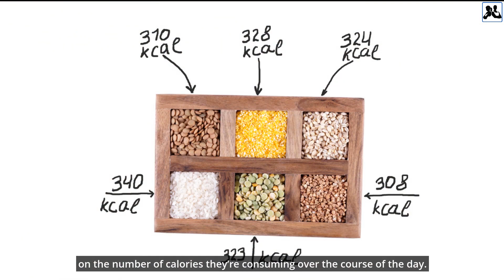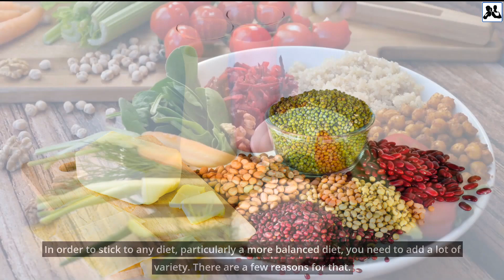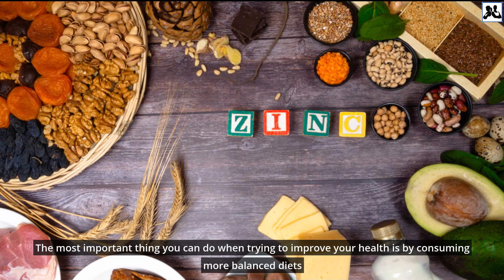Why Balanced Meals Are So Important l Healthy Eating Habits (Balanced Diet Mean More Nutrients)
Why balanced meals are so important? In this
nutrition guide video, There are quite a few reasons
that balanced meals are considered so important.
First of all, balanced meals contain plenty of
nutrients in one meal and allow you to spread out
your nutrient consumption throughout the day.
Rather than getting all of your vitamin D in the
morning, for example, you can get it in smaller
portions throughout the day. This can help
you to maintain consistent levels of the required
nutrient at all times rather than having them spike
with specific meals. What the body needs to have
a balanced meals. The body needs desperately,
each of the macro-nutrients and micro nutrients
to function the body properly. These nutrients
include: Protein, Carbohydrates,  Minerals,
Vitamins, Healthy Fats, and Water. The over-
all goal when it comes to consuming a more
balanced diet should be to get the nutrients
that our body requires without overdoing it.

Why Balanced Meals Are So Important? Healthy Eating Habits (Balanced Diet Mean More Nutrients)
why balanced meals are so important,proper nutrients,
balanced diet,what is diet, biology health revision,food
groups,carbohydrates food list,carbohydrates biology,
proteins biology,minerals biology,vitamins biology,fibre
biology,food groups and nutrients,health tips,healthy
meals,healthy diet tips,what diet does human body
need,seven food groups,what are seven food groups,
health nutrition guide channel, health and wellness,
importance of healthy balanced meals, YouTube,
nutrition guide channel, healthy eating habits